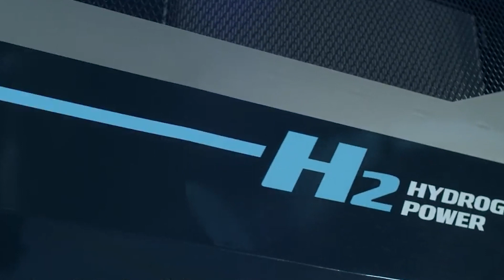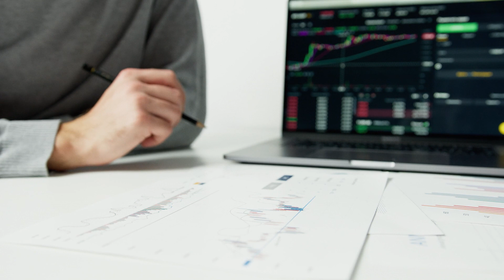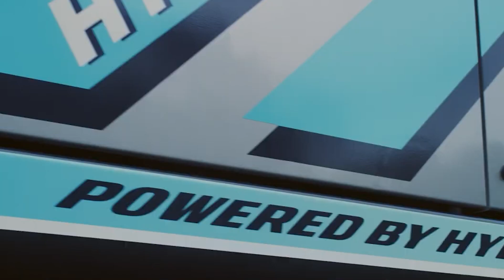Hyundai are busy developing a 1700nm Hydrogen internal combustion engine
The South Korean company Hyundai Doosan infracore is developing an 11-liter hydrogen engine for commercial vehicles and construction equipment. The firm aims to start mass production of the engines in 2025 for buses, trucks and heavy equipment. You see In South Korea, Hyundai Doosan Infracore has been appointed to lead a government-backed project to develop hydrogen engines and supply systems for construction equipment and commercial vehicles. The company is targeting the global hydrogen engine market with its technologies related to heavy equipment, power generators, and marine engines.

Hyundai Doosan Infracore aims to develop a hydrogen engine that develops 300 kilowatts or 402 hp out of an 11 liter Hydrogen internal combustion engine. Now since the goal is to install the engines in commercial vehicles such as buses, trucks, crawler excavators, and other heavy equipment this engine is designed to produce tons of torque. How much? Well this awesome motor will produce a staggering maximum torque of 1254 lb. ft. or (1700 Nm) at 2000 rpm.

Hyundai aims to save costs and speed up commercialization of the hydrogen engine as they will use a converted version of existing internal combustion engine. According to them the technology is more economical compared to a fuel cells or battery packs when vehicle price and maintenance costs are considered. You see Fuel cells need a very high purity Hydrogen to work which raises costs of hydrogen production, and battery packs just aren’t cheap. So Hyundai is taking advantage of the lower requirement for high purity hydrogen in hydrogen internal combustion engines in order to meet the strict carbon emission regulations expected to be published by the European Union in the third quarter of 2022.